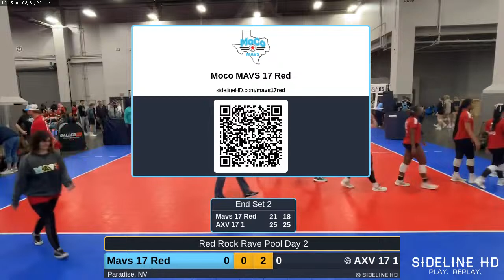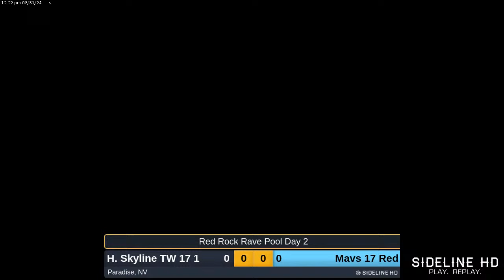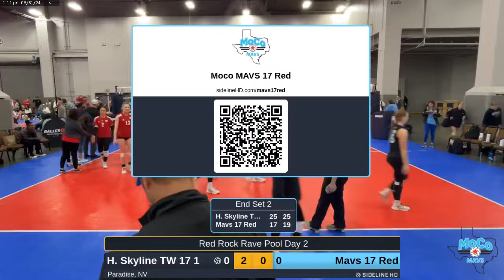Mavs 17 Red @ AXV 17 1 (2024.03.31)